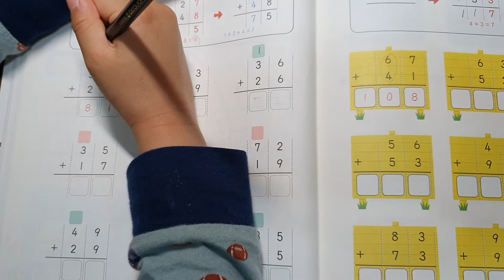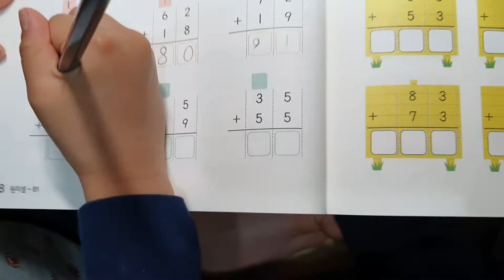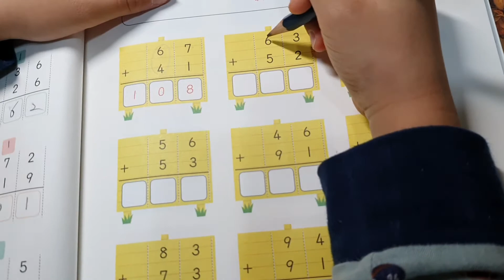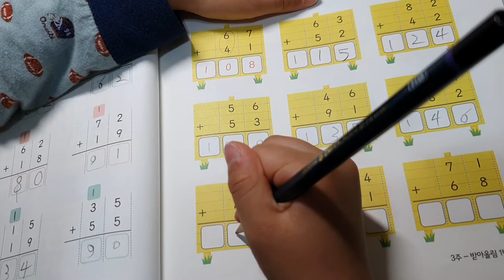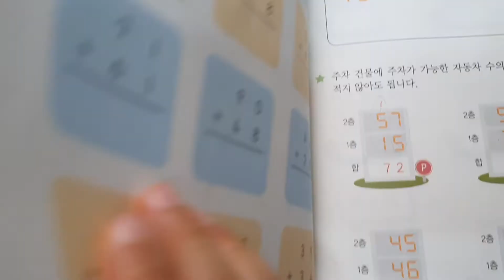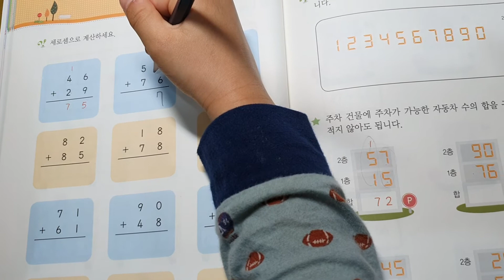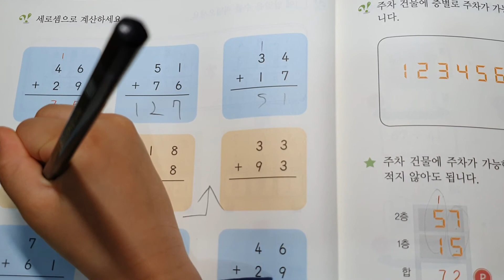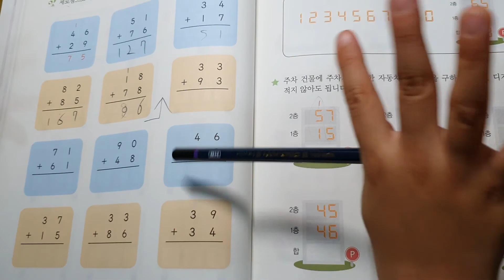연산 놀이 John Moon♡